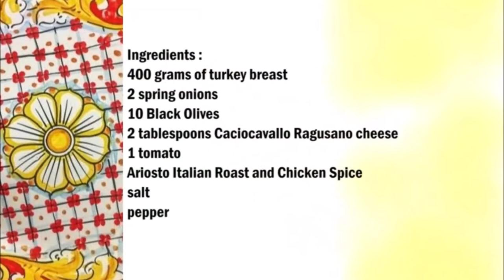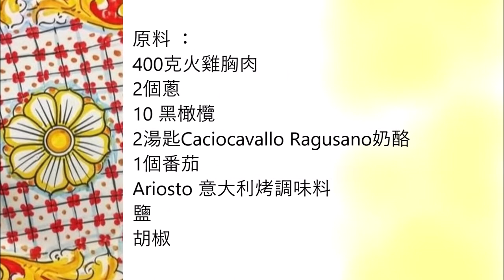Stuffed Roast Turkey sicilian style / 土耳其烤釀西西里風格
English :
400 grams of turkey breast
2 spring onions
10 Black Olives
2 tablespoons Caciocavallo Ragusano cheese
1 tomato
Ariosto Italian Roast and Chicken Spice
salt
pepper

Season the meat with salt and pepper.
Then put the spring onions on the meat, the black olives, the sliced ​​tomato and sprinkle with the cheese.
Roll up the meat again and tie with kitchen twine.
Fry the meat in a pan with a little oil and then finish cooking in the oven at 200 °C for 20 minutes.

中文：
400克火雞胸肉
2個蔥
10 黑橄欖
2湯匙Caciocavallo Ragusano奶酪
1個番茄
Ariosto 意大利烤調味料
鹽
胡椒

用鹽和胡椒調味肉。
然後把蔥放在肉上，黑橄欖，番茄片，撒上奶酪。
再把肉捲起來，用廚房用的麻繩繫好。
將肉在平底鍋中用少許油煎熟，然後在烤箱中以 200°C 烘烤 20 分鐘。